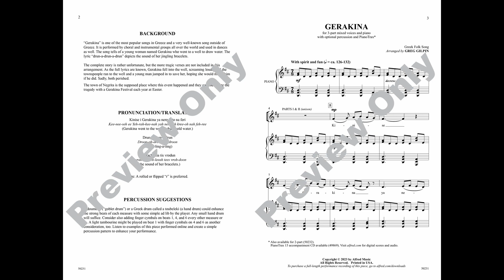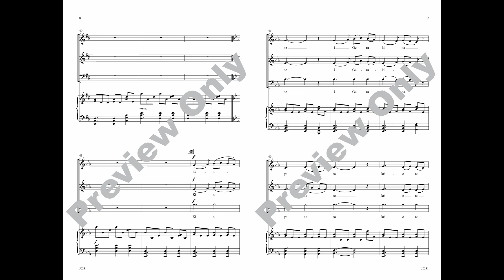Gerakina (3-Part Mixed), arr. Greg Gilpin – Score & Sound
Gerakina
Greek Folk Song / arr. Greg Gilpin
Item: 00-50231
3-Part Mixed
Alfred Choral Designs
Available: 3-Part Mixed, 2-Part, PianoTrax

"Gerakina" (yeh-rah-kee-nah) is one of the most popular folk songs in Greece and the inspiration for an annual festival of the same name. Developing singers will enjoy the dance-like lilt and the fun "drun-a-drun" lyric, representing the sound of the title character's jingling bracelets. Greg Gilpin's percussion suggestions both anchor and enhance the bright 7/8 meter, and an included pronunciation guide aids with the Greek text.